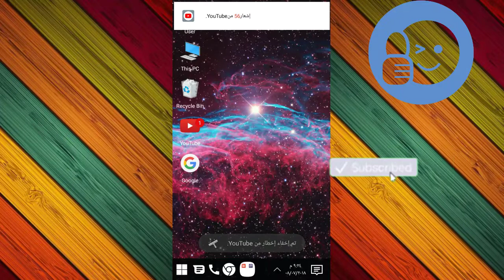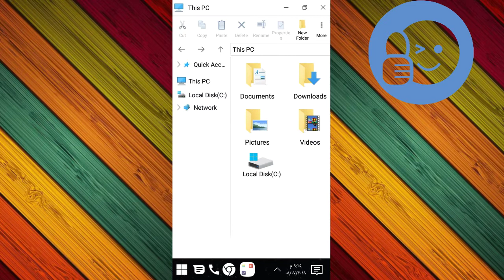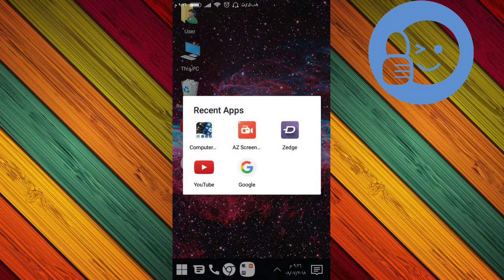چۆن موبایلەکەم بکەم بە شێوەی کۆمپیتەر زۆر شازە !!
كةنالةكةمان سةبسكرايب بكه تا فيدؤيي زياترت پي بگات سوپاس بؤتؤ !!!

LINK KEYBOURD ↙️↙️↙️↙️↙️↙️↙️↙️

لةهةمووووي شازتر !!!👈((⁦🇭🇺⁩⁦🇭🇺⁩⁦🇭🇺⁩⁦🇭🇺⁩⁦🇭🇺⁩))

THE END                THE END           THE END